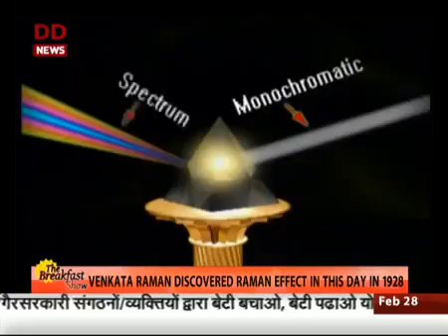28th February - National Science Day